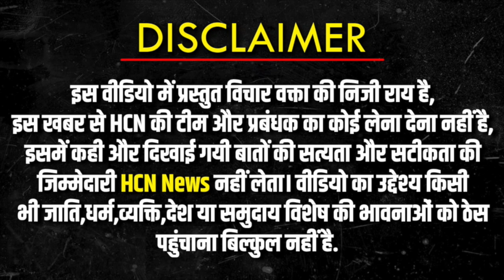New Parliament Inauguration: नए संसद भवन में काम कर रहे श्रमयोगियों ने PM Modi पर क्या कहा ?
New Parliament Inauguration: नए संसद भवन में काम कर रहे श्रमयोगियों ने PM Modi पर क्या कहा ? @HCNNewsIndia

president not pm modi,
new parliament building india update,
new parliament building,
modi new parliament building,
central vista parliament building,
central vista inauguration,
central vista latest update,
public reaction on new parliament,